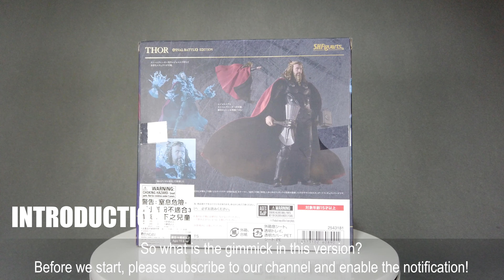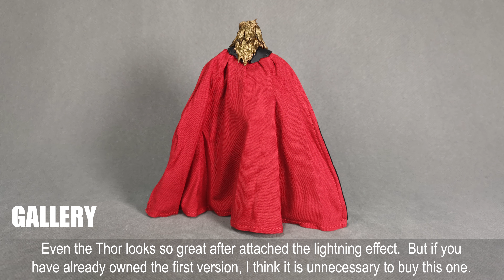REVIEW : S.H.Figuarts Thor Final Battle Edition Avenger Endgame | SHF | toys review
In this video, we will show you the details of the latest figure of Marvel S.H.Figuarts - Thor - Final Battle Edition from Avengers Endgame.

 toys review